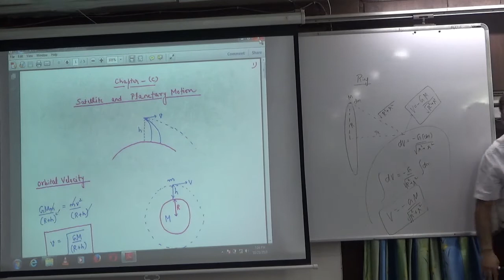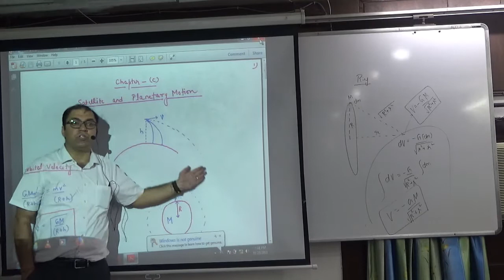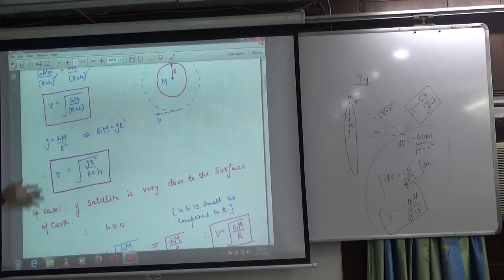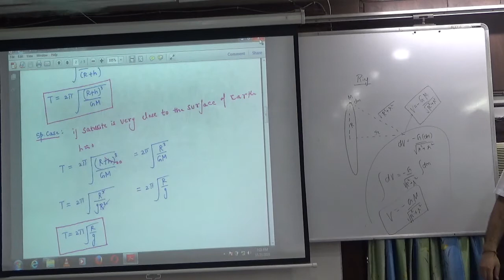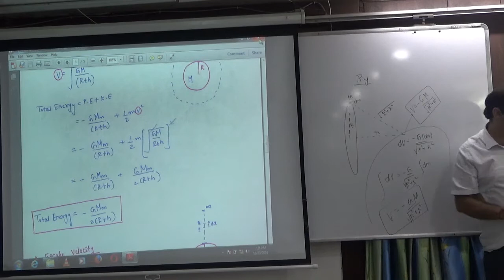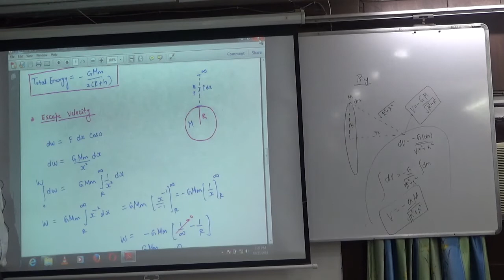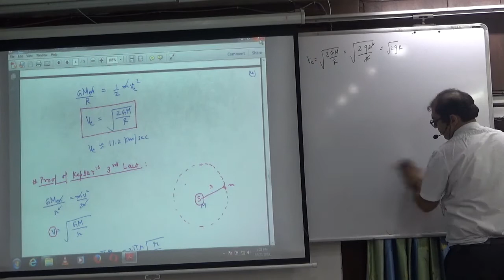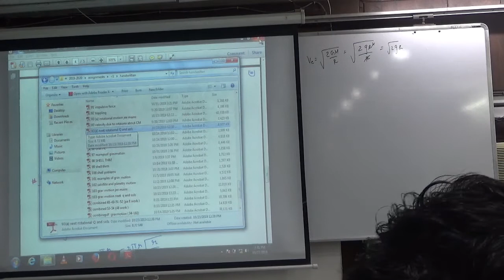Satallite & Planetary Motion Part 1